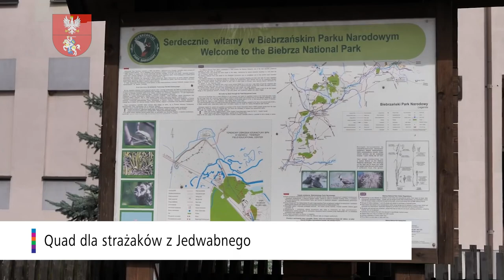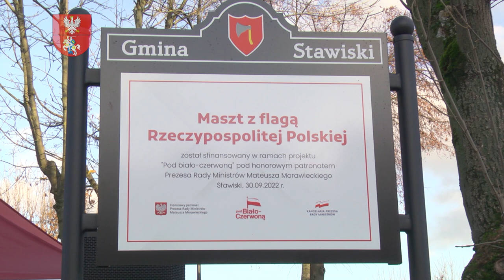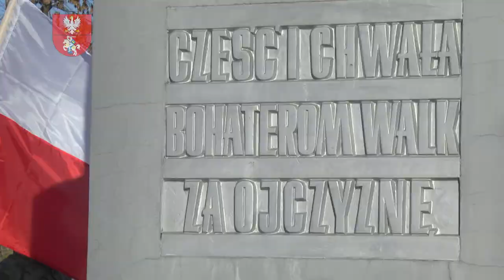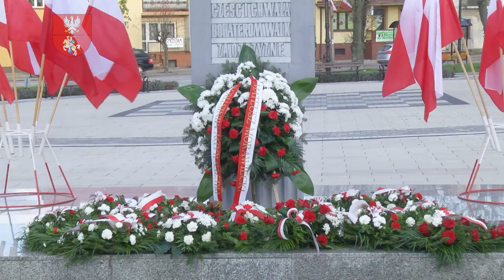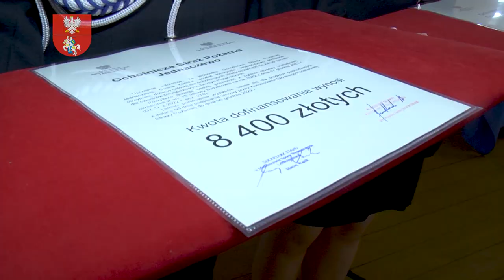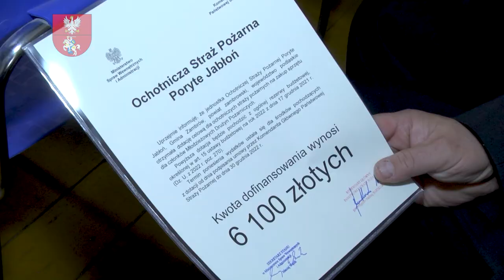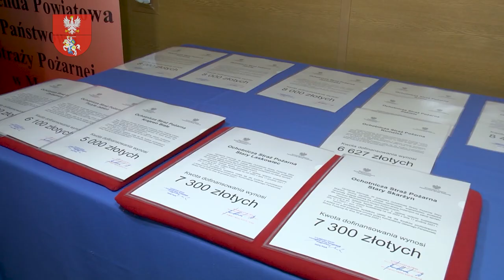Kronika Województwa Podlaskiego odc. 748 |TVSUWAŁKI